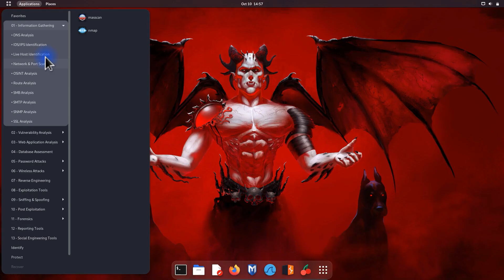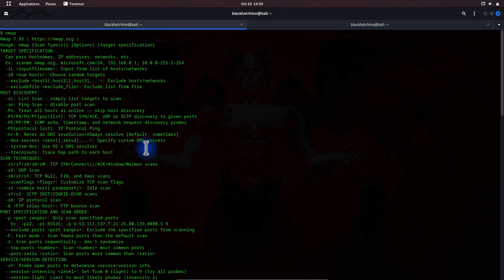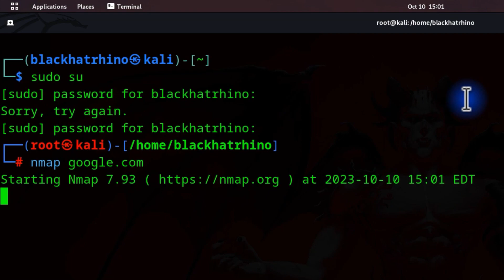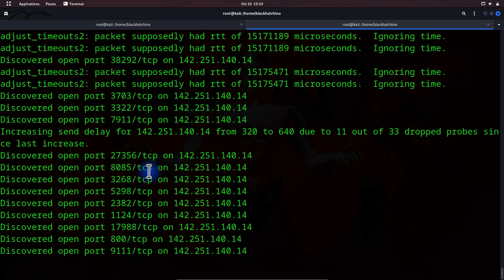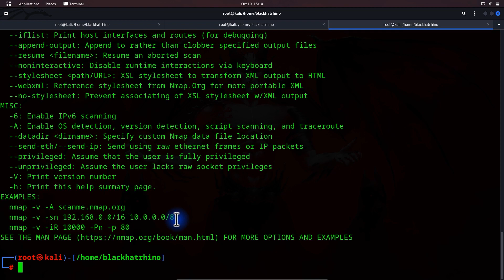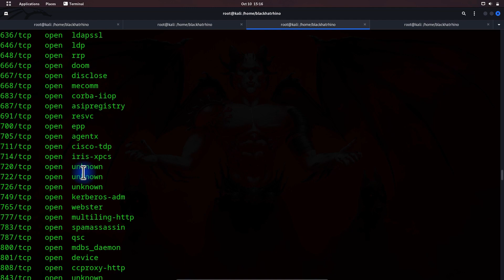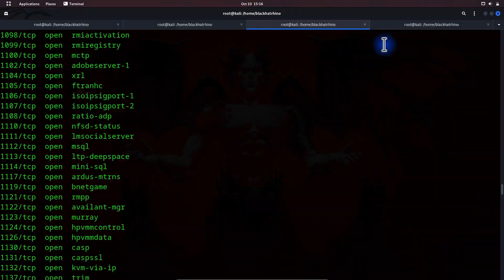Nmap Scanning Tool Tutorial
6 minutes to automate network tasks, scan and find vulnerabilities, using the popular Nmap scanner. In this tutorial, we'll go through the steps to install and use Nmap on Linux. You'll also learn about Nmap scripting, which is used to perform specialized tasks like discovering network services. Finally, we'll cover advanced features like scanning with parallel connections, IPv6 support, and speed optimization.
Topics Covered:
00:00             Intro
01:17             Nmap
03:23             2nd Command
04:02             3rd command